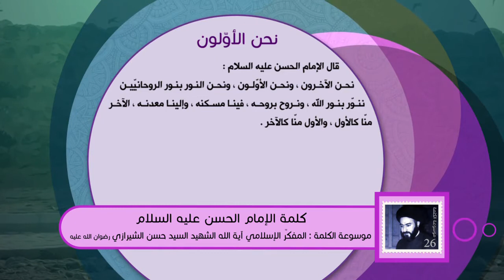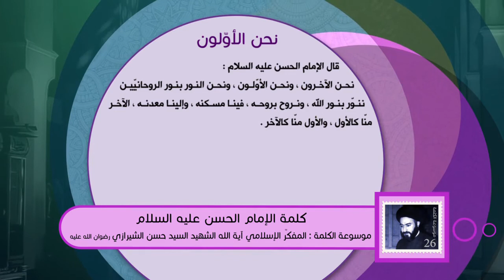كلمة الإمام الحسن عليه السلام - نحن الأوّلون - آية الله الشهيد السيد حسن الحسيني الشيرازي رحمه الله